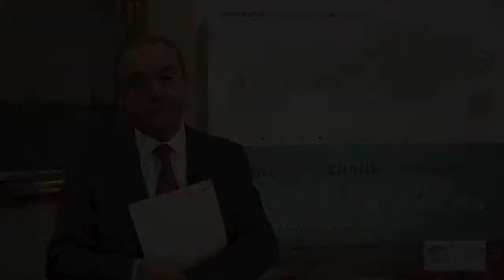Incontro Ministro Martina 2.12. Parla Ottolini di Confcooperative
Maurizio Ottolini, Vicepresidente Vicario di Confcooperative, uno dei soci fondatori di Fondazione Triulza  è intervenuto all'incontro del 2 dicembre 2014 con il Ministro Martina, un confronto con i big player del Made in Italy agroalimentare di qualità nato per avviare una collaborazione concreta fra istituzioni, profit e non profit al fine di costruire un modello di sviluppo per l’agroalimentare di qualità. L'incontro si è tenuto il 2 dicembre presso Fondazione Cariplo è stato promosso dal Padiglione della Società Civile di Expo 2015, CascinaTriulza.